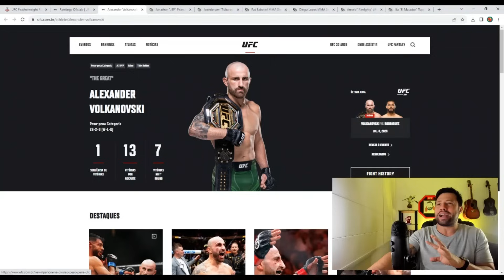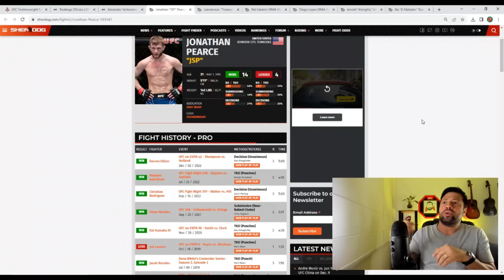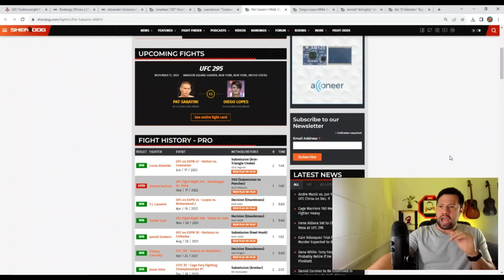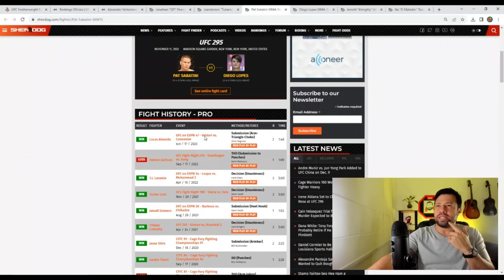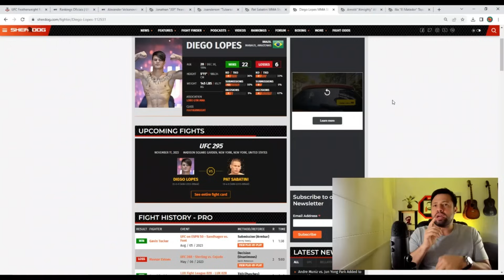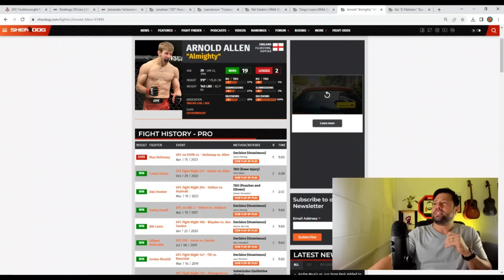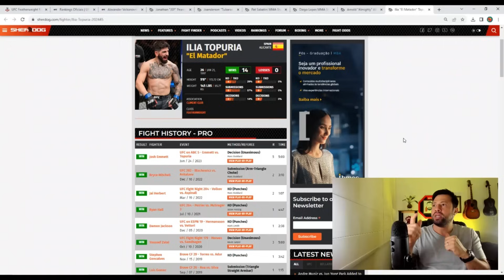Quem baterá o Rei VOLKA?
Um Top 6 das revelações do PESO-PENA, na minha opinião.

Toda quinta-feira E sexta-feira têm ANÁLISE FAIXA PRETA!
Aqui você fica por dentro de TODOS os CARDS do UFC.

Se inscreve aí, chama no LIKE e deixe seu comentário! Obrigado!